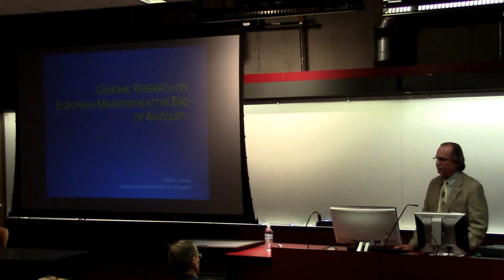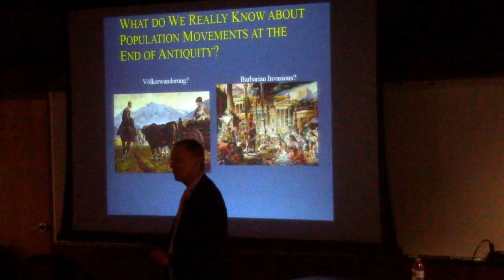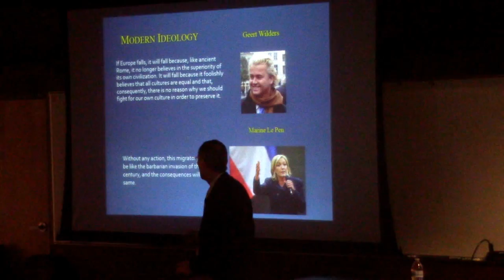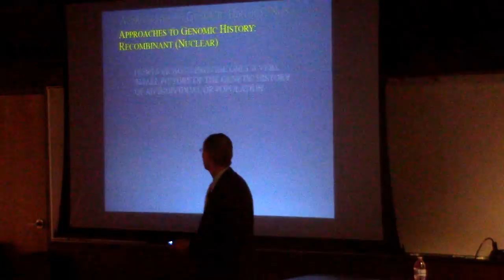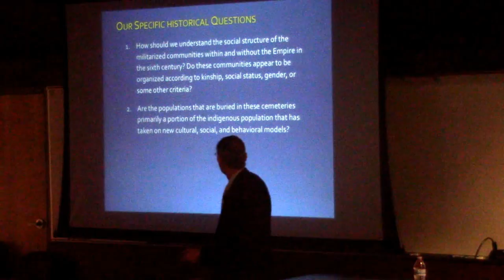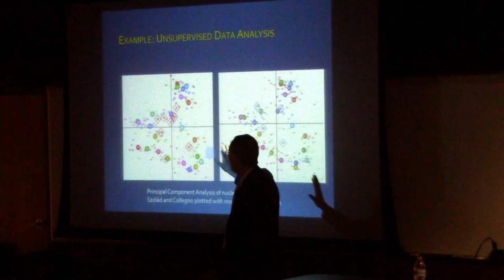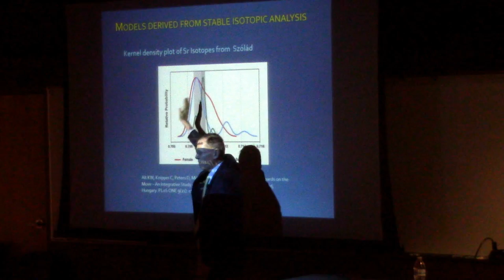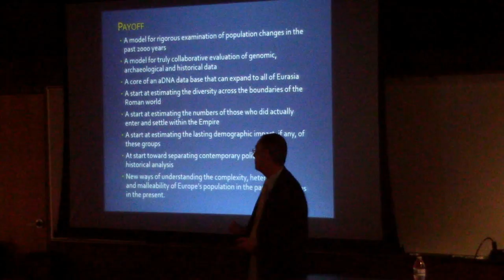Genomic Research on European Migrations at the End of Antiquity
Presented by Patrick Geary
School of Historical Studies, Institute for Advanced Studies, Princeton University

Thursday, March 3, 2016 from 6:00-7:30pm
Lattie Coor Hall, Room 174

The extent to which migration into the Roman Empire at the end of Antiquity contributed to the collapse of imperial power in the West and the transformation of the Roman world has been debated for two centuries. Neither written nor archaeological sources are adequate to allow scholars to determine the extent of population movements, the internal structure of the militarized barbarian groups entering the Empire, or their demographic impact on the indigenous populations in regions in which they settled. Indeed, many scholars argue that the “barbarian invasions” never actually took place, at least not in the way they were described by romantic historians of the nineteenth century and by many contemporary politicians and pundits today who want to draw facile comparisons between medieval migrations and the current European migration crisis. Next Generation Sequencing of ancient DNA is providing new data on the demographic structures of Europe at the end of Antiquity. In this lecture Patrick Geary will describe the research his international and interdisciplinary team of archaeologists, historians, and geneticists is conducting on burials from Hungary and Italy from the sixth century that offers a new way of using genomics to answer questions about the deep history of Europe.